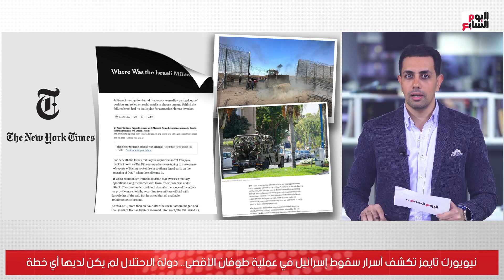نيويورك تايمز تكشف أسرار سقوط إسرائيل في عملية طوفان الأقصى .. دولة الاحتلال لم يكن لديها أي خطة